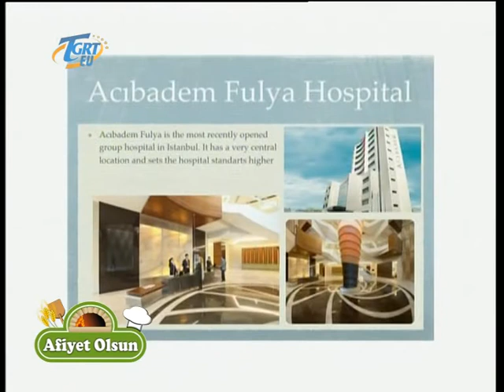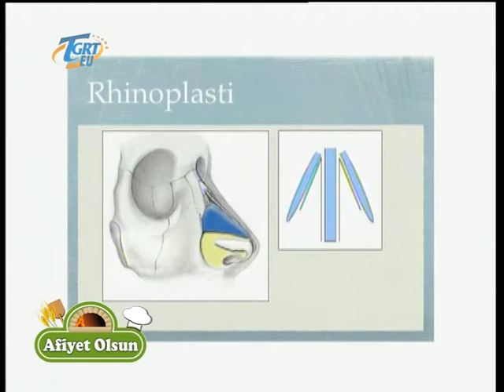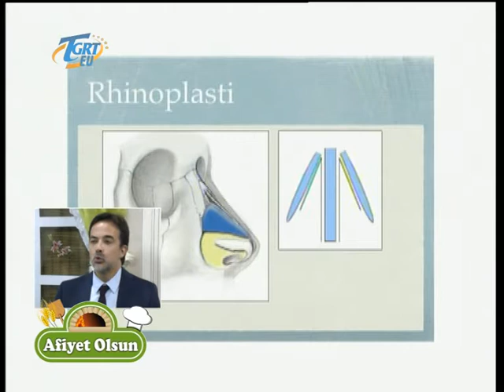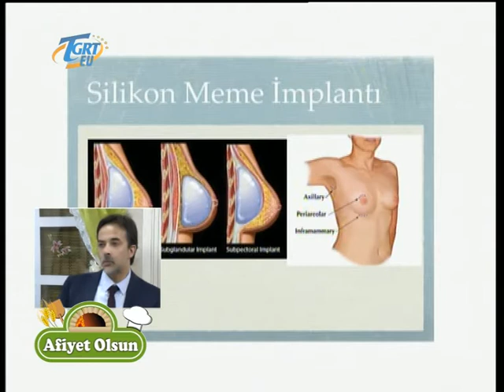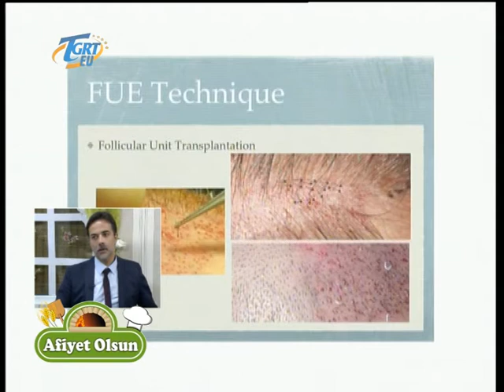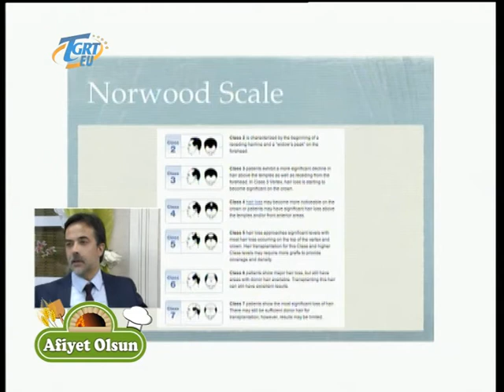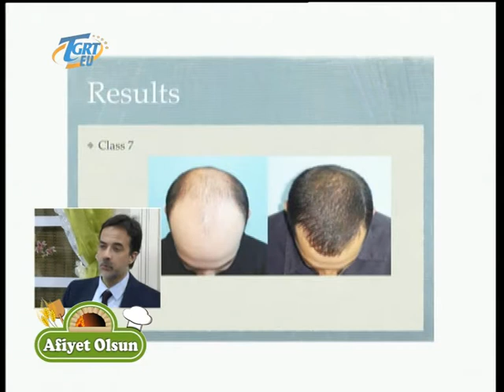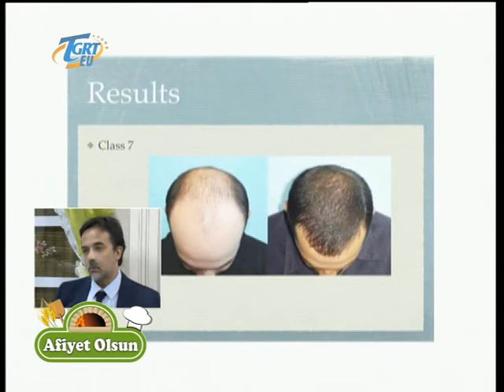Afiyet Olsun 18.10.2013 MedicalTravel TGRT EU